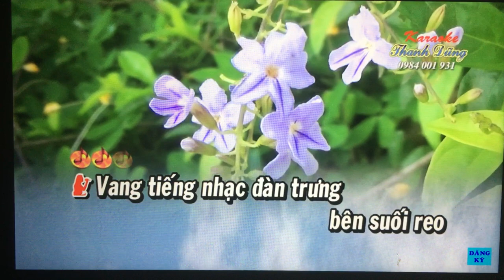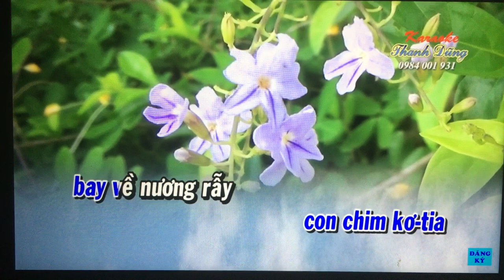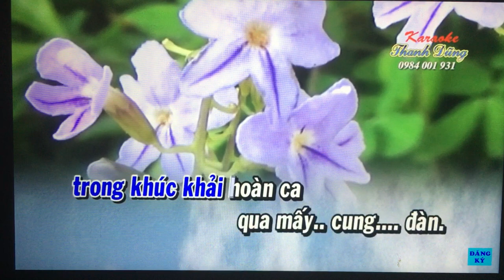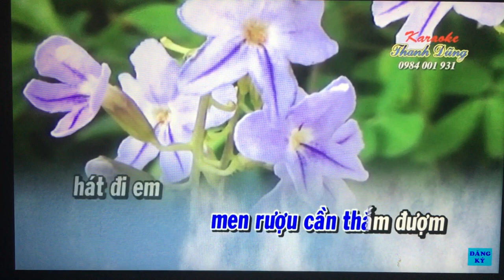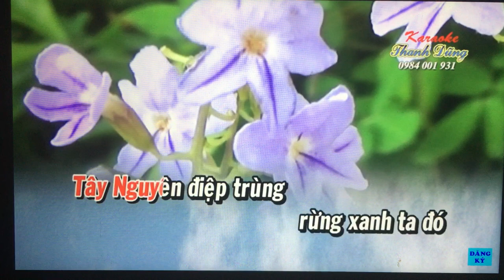VC. Moi dao. Cung dan moi